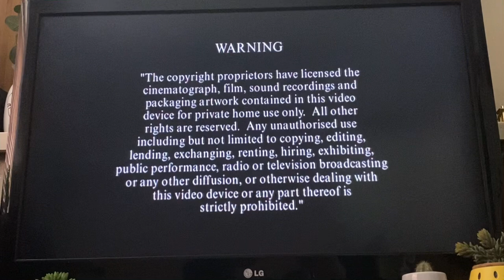Stinky Pingu UK DVD: Opening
1. Copyright Warning
2. Hit Entertainment Logo
3. ‘Stinky Pingu’ Title Card
4. ‘Stinky Pingu’ DVD Menu
5. Pingu Intro
6. Start of episode